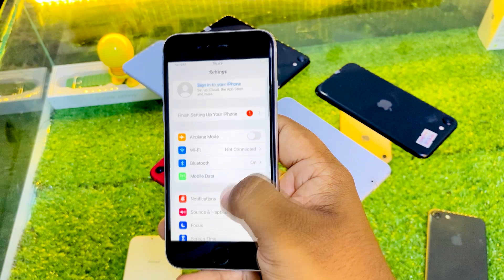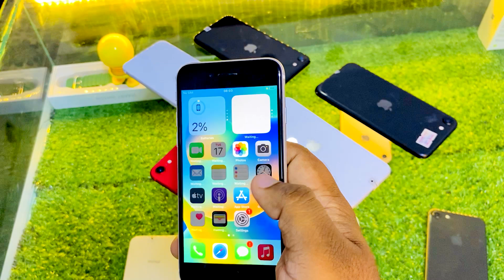Best Iphones under rs.60000 in Sri Lanka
අඩුම මිලකට හොදම iPhone එකක් ගන්න කැමති නම් දැන්මම අපිව අමතන්න.

IPhone SE 2-64GB,128GB,256GB-49900
Iphone 7plus-128GB-53000

Phonepro on facebook